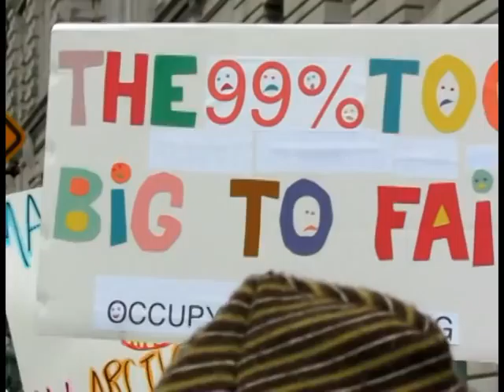Occupy Federal District Court, San Francisco, January 20, 2012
On January 20th, Occupy SF, with the help of over 50 allied groups, staged protests in the rain all over San Francisco from 6 am to 6 pm.  This was just one of those protests. The proposed 28th Amendment ("corporations are not people" and "money is not speech") was presented to the Clerk of the Court at the Federal District Court House on 7th Street at Mission.